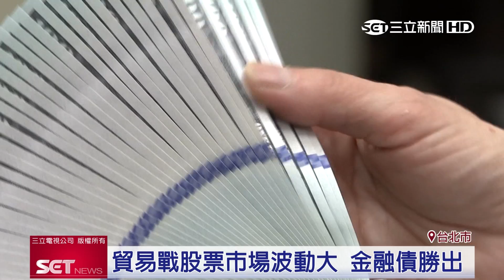美中貿易戰延燒 野村基金：「金融債」成投資避風港｜三立iNEWS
美中貿易戰開打，股市波動大，讓股民膽戰心驚，加上市場預估，美國聯準會今年下半年，可能再升息兩次，讓金融債成為投資避險的新選擇。